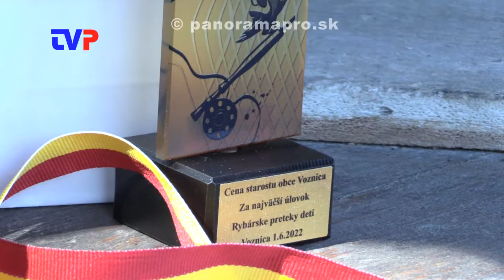Aj tento rok TOPka - penová párty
Reportáž z Medzinárodného dňa detí v Žarnovici.